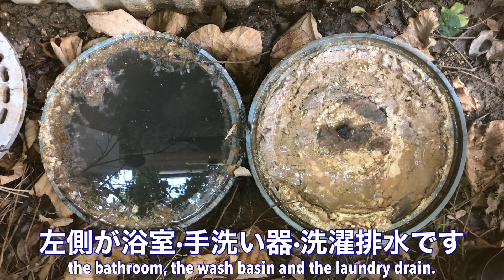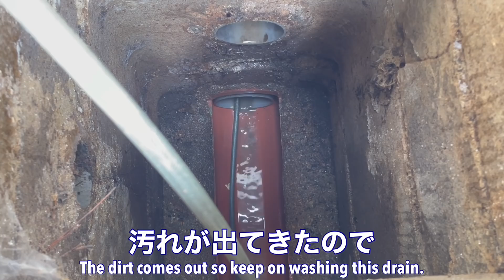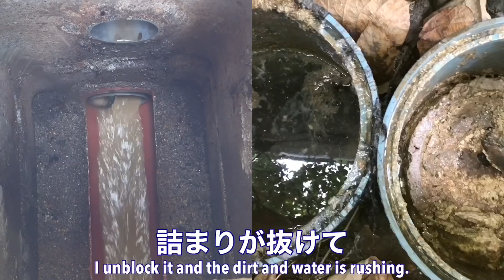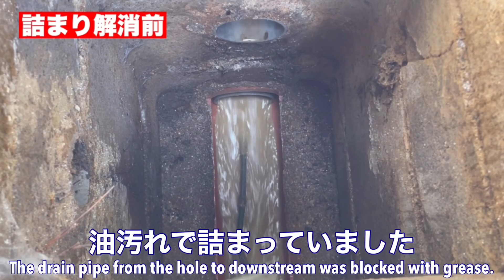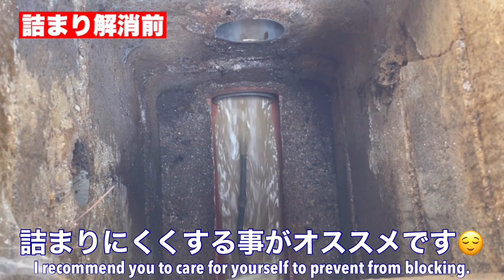【詰まり抜き】桝の中が油の固まりでギッシリ！！職人による高圧洗浄で排水管と桝をきれいに掃除！すっきり！[drain][排水溝掃除][現場]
今回は外の排水管の詰まり抜きです。
桝に溜まった油汚れで完全に詰まっている状態です。

【閲覧注意&スッキリ】油の固まりでギッシリの桝をキレイにして、高圧洗浄で配管内の汚れ、詰まりを解消しました！[排水管高圧洗浄][Drain Unblocking][Drain cleaning]

下流の桝から作業をすると桝の位置関係からイメージした配管経路と少し違っていました。ホースは桝に向かって進んでいるのでそのまま作業をすると油汚れを崩して詰まりが抜けました。
詰まりが抜けた時は作業をしている私たちも気持ちがいいものです。
離れて撮影と作業をしていたので桝からホースが出てきて油汚れを浴びることになりました。
後編は油が溜まった桝の清掃と台所配管の洗浄です。

【英訳：平松伸也】

【閲覧超注意】覚悟してご覧下さい！設定ミスのスロー撮影でとんでもない映像が撮れてしまいました！！[排水管高圧洗浄][Drain Unblocking][Drain cleaning]

工事現場でのトイレ詰まりがかなりヤバい！到着したら桝がとんでもない事になっていました！[排水管高圧洗浄][Drain Unblocking]

■山川設備■
【閲覧注意】男子トイレ、女子トイレ共に水の流れが悪い⁉高圧洗浄機で洗管作業をするとまさかの物体が出てきた

【第一止水栓の漏水修理】掘ってからが勝負！２#2「ゆるされた者だけの領域」

当院史上最強の歯石とりVery heavy tartar removal.This patient was Dental treatment phobia.歯石除去Vol.3(有史以來最厲害的去牙石)

■口元美容 かおり先生■

【詰まり抜き王子】SNS